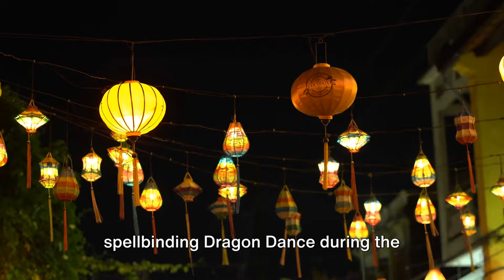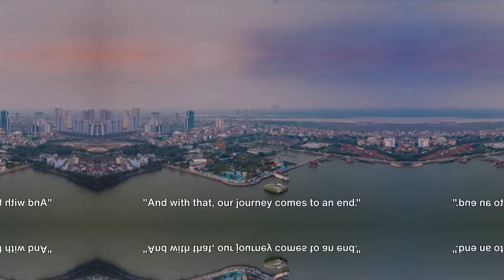Exploring Vietnam's Rich Past and Landscapes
Embark on an extraordinary journey through the captivating landscapes and vibrant culture of Vietnam's enchanting destinations! Join us as we unveil the top must-see attractions, each offering a glimpse into Vietnam's rich history, diverse heritage, and breathtaking beauty.

Begin your adventure in the bustling streets of Hanoi, where ancient traditions blend seamlessly with modern life. Explore the historic Old Quarter, where narrow alleyways lead to hidden temples and bustling markets. Marvel at the architectural splendor of the Imperial Citadel of Thang Long, a UNESCO World Heritage Site steeped in centuries of history.

Journey to the stunning limestone karsts of Halong Bay, where emerald waters are dotted with towering islands shrouded in mist. Cruise through this natural wonderland aboard a traditional junk boat, and witness unforgettable sunsets over the jagged peaks.

Discover the imperial grandeur of Hue, the former capital of Vietnam, where ancient palaces and pagodas tell tales of dynasties past. Explore the Forbidden Purple City, once reserved for emperors and their concubines, and marvel at the intricate architecture of the Thien Mu Pagoda.

Venture into the charming town of Hoi An, where lantern-lit streets and ancient buildings evoke a sense of timeless beauty. Wander through the UNESCO-listed Old Town, lined with colorful shop houses and historic temples. Immerse yourself in the local culture with a hands-on cooking class or traditional lantern-making workshop.

Experience the lush landscapes of the Mekong Delta, where verdant rice paddies stretch as far as the eye can see. Cruise along winding waterways lined with coconut palms, and visit floating markets bustling with activity.

Indulge in the culinary delights of Vietnam, from steaming bowls of pho to crispy banh mi sandwiches. Sample fresh seafood in the coastal town of Nha Trang, or savor the fiery flavors of central Vietnamese cuisine in the ancient city of Danang.

With each destination offering its own unique blend of history, culture, and natural wonders, this journey through Vietnam promises unforgettable experiences at every turn. Join us as we uncover the essence of Vietnam's timeless allure and create memories that will last a lifetime.